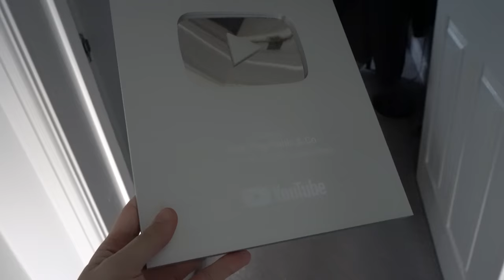Weekly Vlog #3 | First Name Terms With The Vets!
Update on Winston; We managed to get him into the vets this morning for the hacking we discussed towards the end of this vlog, don't worry, it's nothing serious, just a sore throat! We'll update you all properly in next weeks vlog but don't worry in the meantime! He's fine, just needs a cuddle!

Slowly working our way through all the jobs around the house, this lockdown seems to just keep getting longer, every week we get through it's been extended by another 2 .. Hope we'll be out sooner rather than later as the boys are getting bored being walked around the block and not being able to play with other dogs!

Licence;